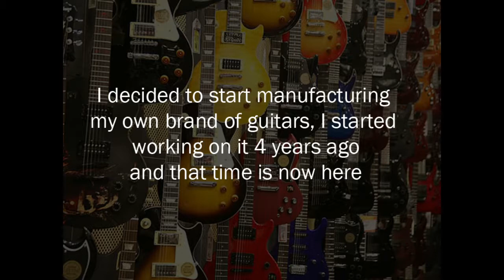“PARIS” (Holley) "Viper" / Product Promotion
Promotional Product